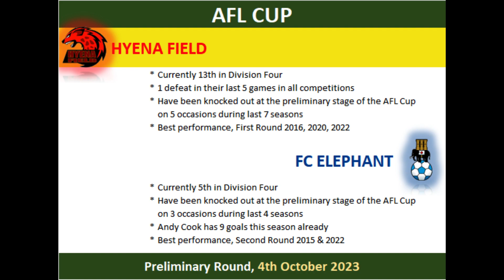2023 - 2024 AFL Cup Preliminary Round, Hyena Field v FC Elephant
Preliminary Round of the 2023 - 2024 AFL Cup between Hyena Field & FC Elephant.
Hyena Field are currently 13th in Division Four while FC Elephant are 5th in Division Four.